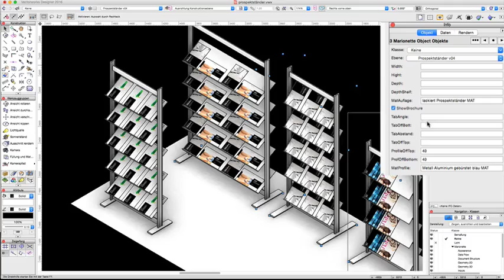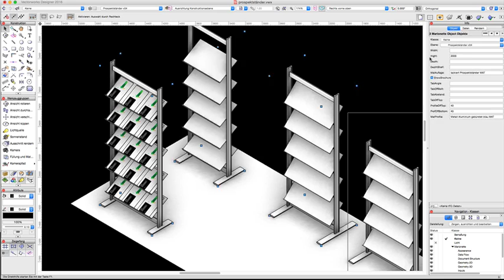Marionette dans Vectorworks 2016: exemple 2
Depuis Vectorworks 2016, il vous est à présent possible de créer votre propre script grâce à l’outil Marionette.
Cette vidéo vous présente un exemple d’application de Marionette, réalisé par Dominique Corpataux, de Computerworks Switzerland.